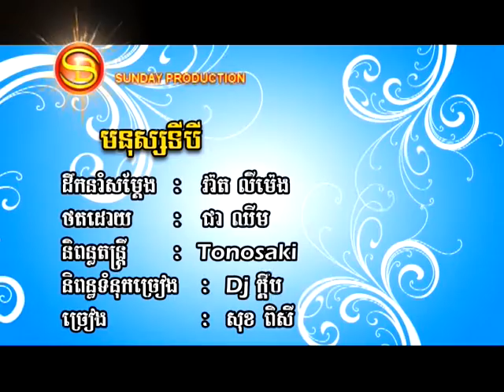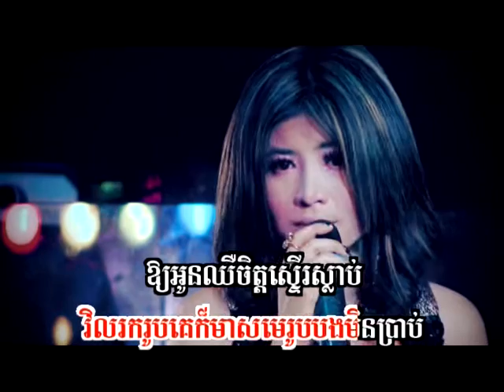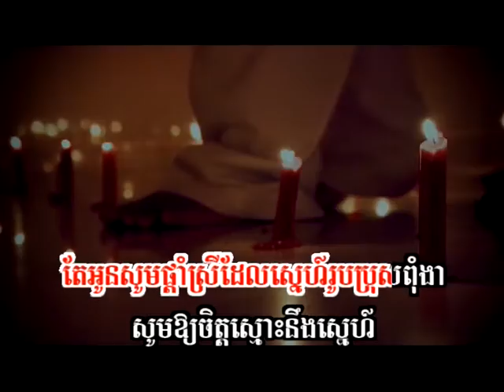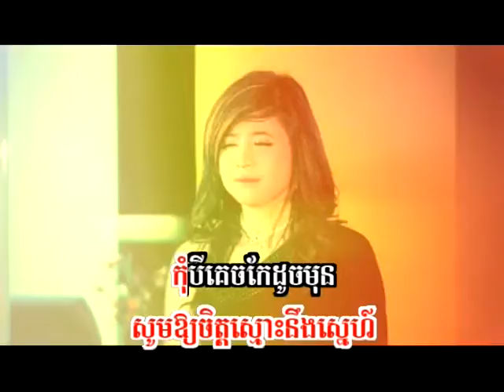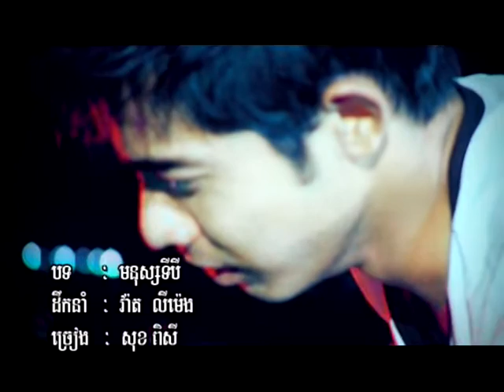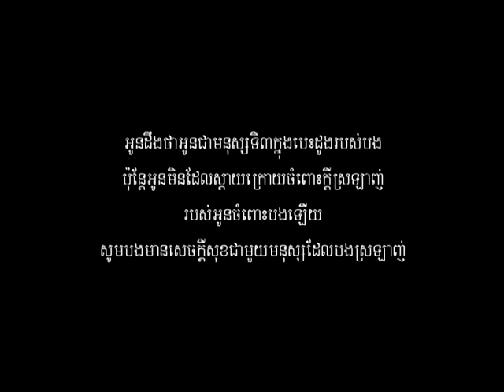SD DVD Album 37-12 Karaoke Song